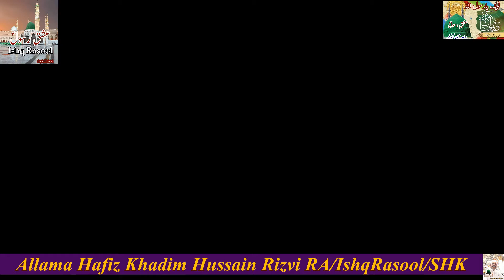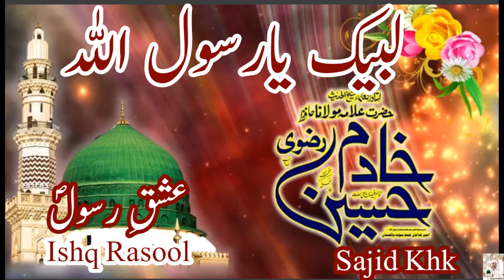Allama Khadim Hussain Rizvi RA/Hum Ne Jin Ka Kalma Parha Hai /Iqbal punjabiyo k barre mai/4KFULLHD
Hum ne jin ka kalma perha hai unno ne tu apne jism mubarak per 2 patar b baandy.Hazoor s.a.w.w ne 2 dirham qarza ada na kerne wale ka janaza nai parhaya.
Allama Iqbal RA Punjabiyo k baare mai likhta hai k
Muzhab mai bahot taza pasand hai iss kee tabiyat
Ker ly kahin manzil tu guzarta hai bahot jald
tehqeeq kee bazi ho ho tu shirkat nai kerta
ho khail peeri mureedi ka tu herta hai bahot jald